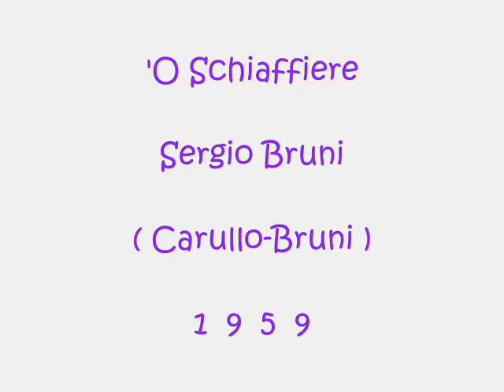'O Schiaffiere - Sergio Bruni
Carullo - Bruni 1959